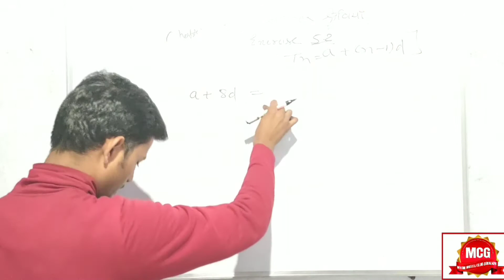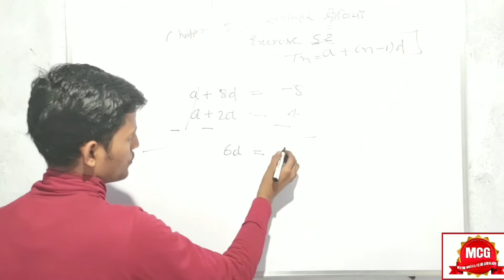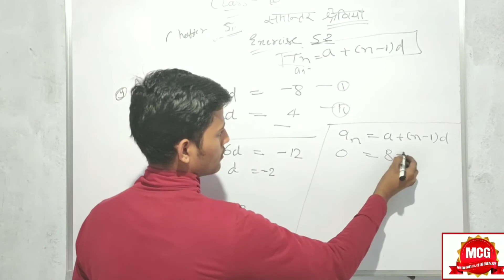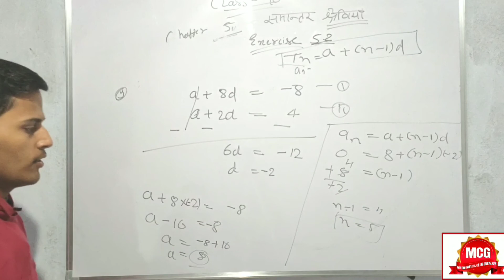class 10, 5.2 Q9